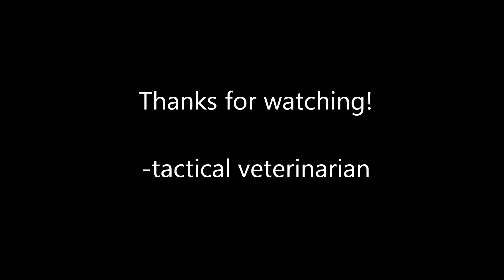Baby Hippo Snuggles with Parents